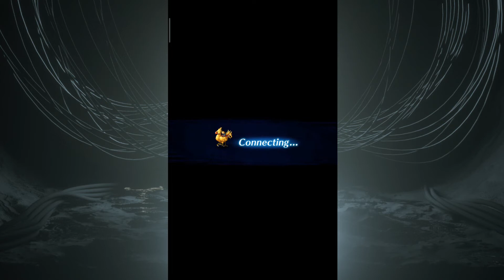FFBE Dark Vision #10 Stage 3-2 Max Score